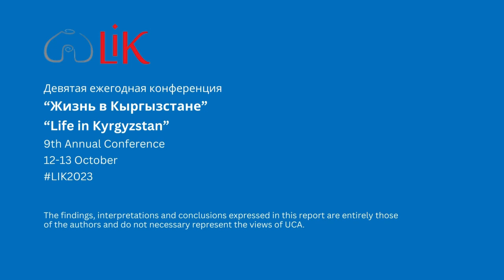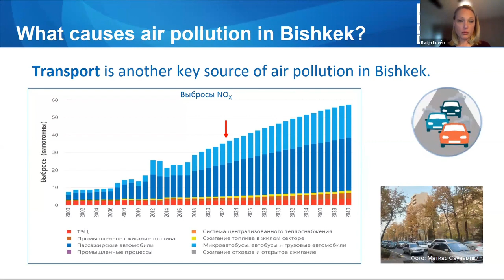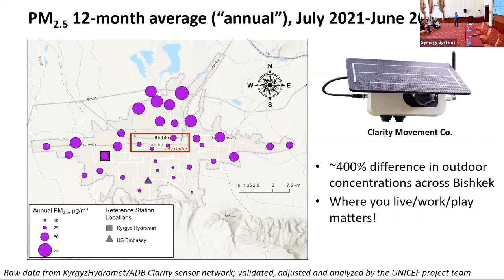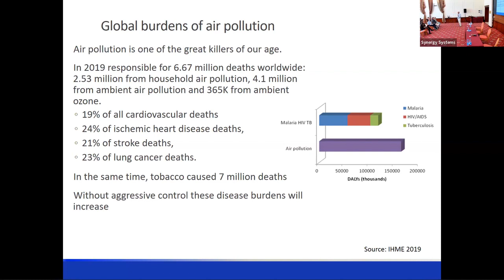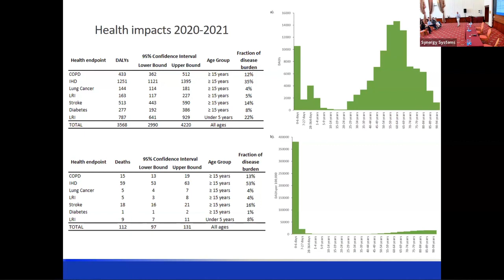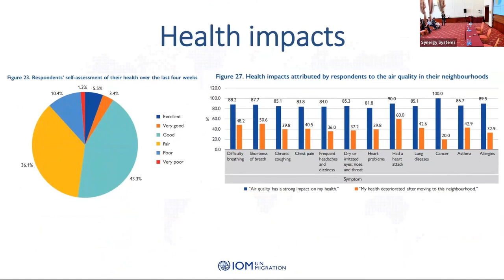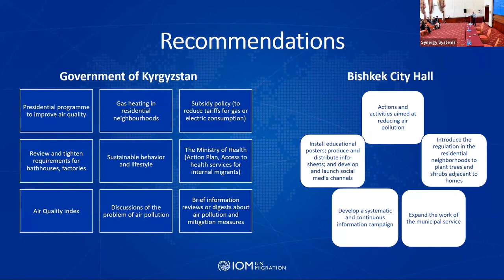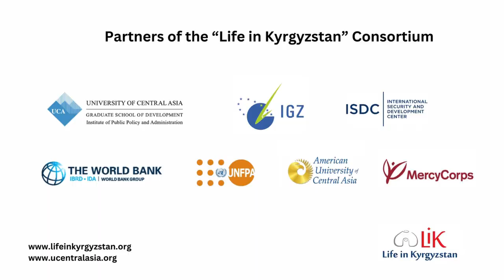'Life in Kyrgyzstan' 2023 Session 1.7 Air Pollution and its Health, Social and Economic Impacts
Session 1.7 Air Pollution and its Health, Social and Economic Impacts in Bishkek and Kyrgyzstan.

Katja Loven, Finnish Meteorological Institute “Air quality in Bishkek: Assessment of emission sources and road map for supporting air quality management”

Jay Turner – Washington University and Rufus Edwards – University of California “Health and social impacts of air pollution on women and children in Bishkek, Kyrgyzstan: Entry-Points for action”

The findings, interpretations, and conclusions expressed in this report are entirely those of the authors and do not necessarily represent the views of the University of Central Asia.